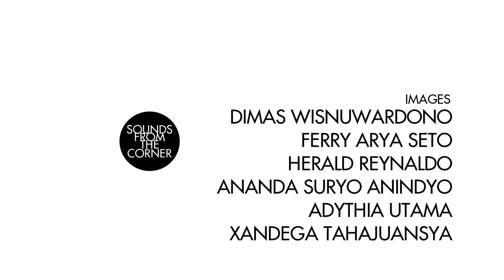Sounds From The Corner : Session #13 Barasuara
SETLIST:
1. Nyala Suara ( 0:19 )
2. Bahas Bahasa ( 4:48 )
3. Sendu Melagu ( 9:44 )
4. Api dan Lentera ( 13:42 )
5. Tarintih ( 18:42 )
6. Menunggang Badai ( 23:29 )

Today, what’s your first thought when you hear the word “Rock music”?

Mine is Nickelback.

During the 90s, for the sake of televised industrialisation, the infamous MTV had made the term “Rock Music” as this big and cramped empire, consisted of moguls with saturated video music, leather pants and semi growls. So for us kids from the third world country, Nirvana was indeed, “as rock as” The Cure, Smash Mouth or Depeche Mode. So sad, but true: Indonesian kids during the MTV era were the perfect target for this attempt.

We thought we knew Rock music and we thought we were so cool, when actually the polarised information from the old media outlets skewed our perspective towards the rich and vibrant musical environment. However, despite the fact that MTV tricked and pigeonholed our point of view towards Rock music, we should still thank them for the handsome delivery of pop culture (and don’t forget: waves of Americanisation). I’ll give you credit for that.

The term rock music slowly became irrelevant when the Internet brought media, audience and the gatekeeper on the vessel. The Pandora Box was opened, knowledge exchange was fuelled by the online acknowledgement and a huge natural selection from the bands defining their own terms was inevitable, leaving bands who still nodding to be defined as rock band being perceived as nothing but bumbling and clownish (no offense, Scott Stapp). The Internet was (and will always be) a monumental fuck you slam-dunk for giant-greedy music corporations, leaving MTV crippled, airing bland videos from Korean Girlbands and re-run of Pimp my Ride (talking about MTV Asia). Today, I can say proclaiming your band as a Rock band, is either lazy, or poorly informed.

So the next question is, today where does Barasuara stand? Is it a Rock band? One thing for sure, it is not just Rock music. From the first time Iga Massardi sent me raw sketches of Barasuara - couple years ago, I promptly managed to save a permanent empty space in my head for further anticipation, resulted in stable satisfaction. Listening to the early demo tapes, I was playing hide and seek with my expectation until finally Sounds From the Corner had the chance to produce so far our best session this year. Believe me, the band is far from Rock.

As chief curator and songwriter, Iga Massardi’s ability to really maximise his own character is one of the most impressive advantages of Barasuara as a musical unit. What I studied from his role in Barasuara could be condensed in one sentence: Innovation is vital, but consistency is key. I’ve been friends with him since Junior High School but these think-pieces are so far his most mature and bulletproof work.

Originally formulated as a one-man project, Iga’s decision to grant democracy to other members of Barasuara is spot on. With that line-up, making the rest of the member as additional players will be plain foolish. Already well-known bandmates Marco Steffiano, Gerald Situmorang, Asteriska Cabrini, Puti Chitara and TJ Kusuma are not only doing what they told to do, but also contribute substantial amount of power and clarity into the songs. Listening to the session, I am continuously awed by Marco’s smart, loud but tidy drumming. Producing the right sound, in the right time with the right volume is not a skill any drummer could do, especially faced with Barasuara’s steady but shifty approaches.

Songwriting is responsibly fresh, sound treatment is top-notch. Arrangement department is a nutritious delicacy for the hungry souls: you will recognise some Tinariwen juice, Sondre Lerche appetiser served with Jack White as Entree and some DD Dumbo as dessert. While the existence of backup singers in a band usually ended with question marks, the tranquility promised by Asteriska and Puti is far from ineffective, in fact they are the secret game changer of the whole Barasuara experience. Another thing that I noticed from Barasuara is they put real effort to avoid cliches. Right when you start to identify the pattern of the songs, suddenly they mutated into a different dimension, revitalised the songs for a moment before finally entering the punishing closure.

It is always our aim to introduce good music to a wider scale of audience, and Barasuara is the perfect accomplishment of that mission. Thank us later, these six songs are fresh from the oven, presumably your first proper encounter with the band. After watching the session, I should ask you one last time: Is Barasuara a rock band? You decide. Ladies and Gentlemen, Sounds From the Corner presents Barasuara! - Teguh Wicaksono